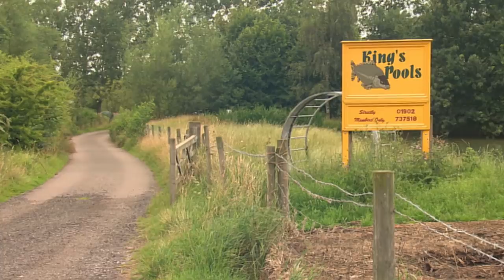Leisure Day With Litter Picker Lew | SPECIAL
After a shift tidying up the mean streets of Wolverhampton, we join Lew on one of his rare days off…
If anyone’s entitled to a day off it’s the hard working, Lew. Ever upbeat, endlessly optimistic, he’s certainly the best of us.
Right… let’s film him fish…